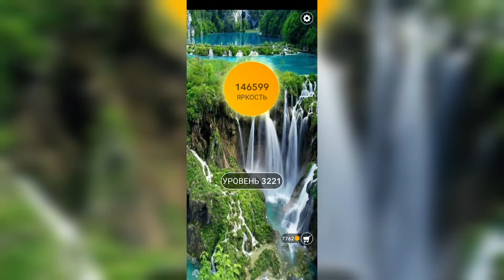Word / Слово Крест: Поиск русского кроссворда / Уровень 3221